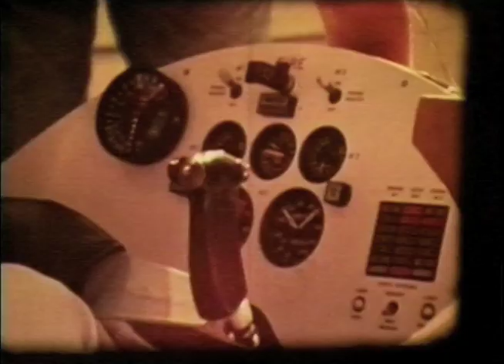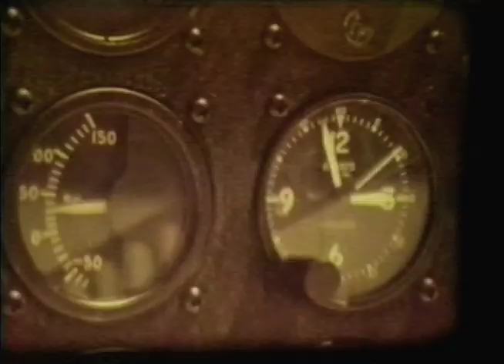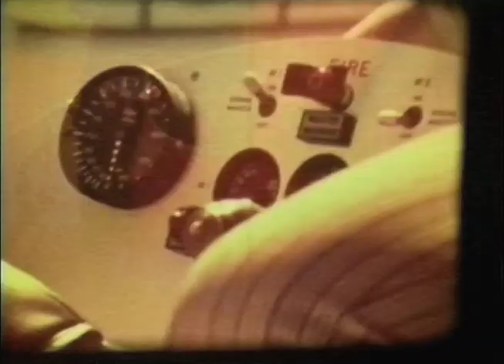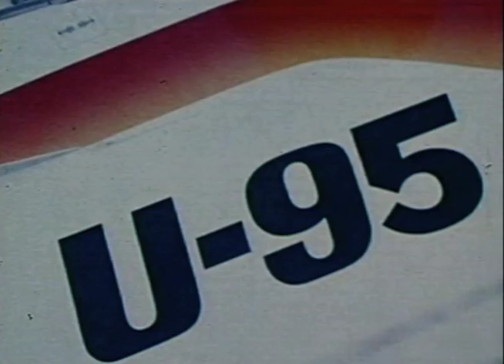Silent Thunder U 95 Story